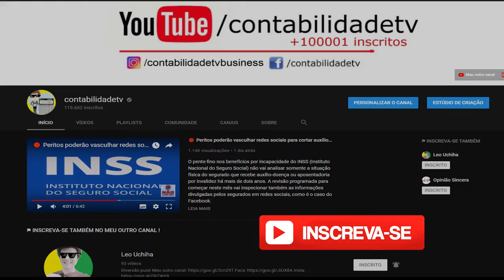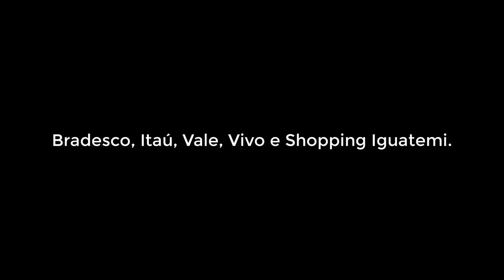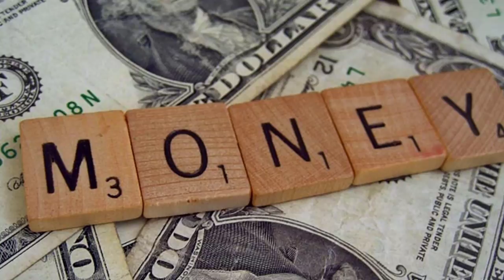🔴 Veja quanto ganha o presidente de empresas como Itaú, Vale e Bradesco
Os maiores salários de presidentes de companhias brasileiras foram conhecidos A Comissão de Valores Mobiliários (CVM) determinou a divulgação dos valores a partir de hoje, com base na decisão do Tribunal Regional Federal (TRF) da 2ª Região, que derrubou liminar de 2010 que permitia a dezenas de empresas omitir os valores.